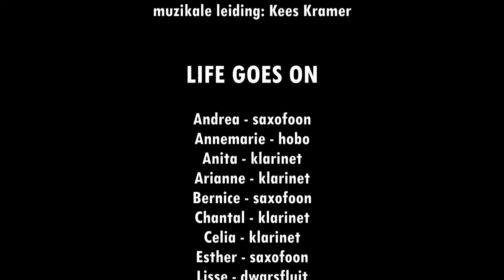LIFE GOES ON